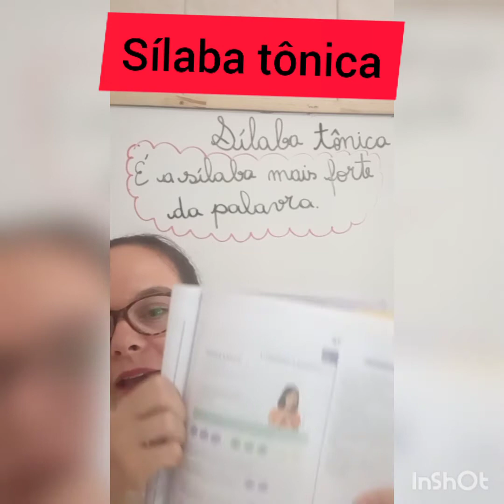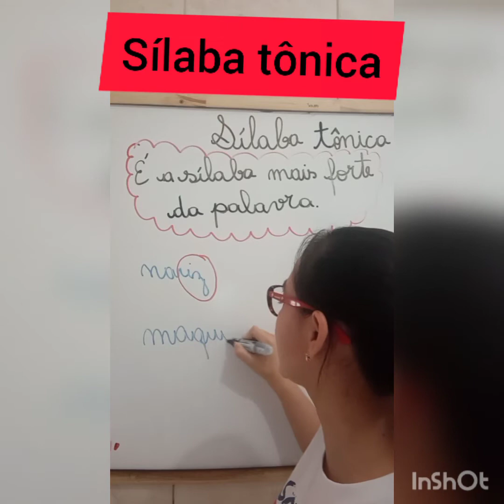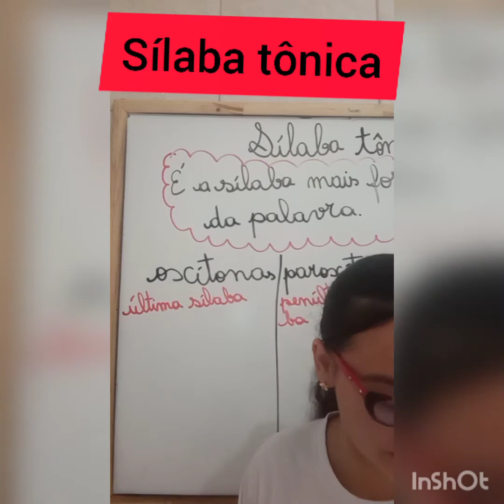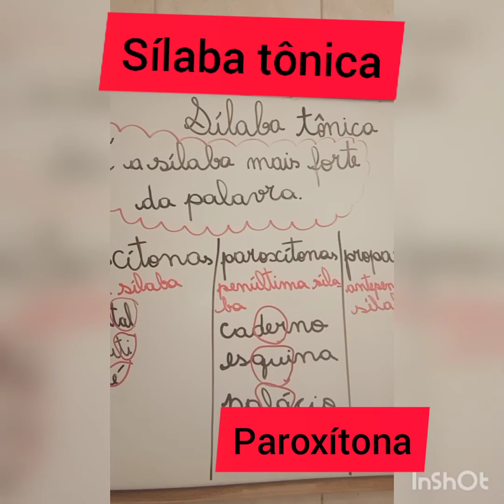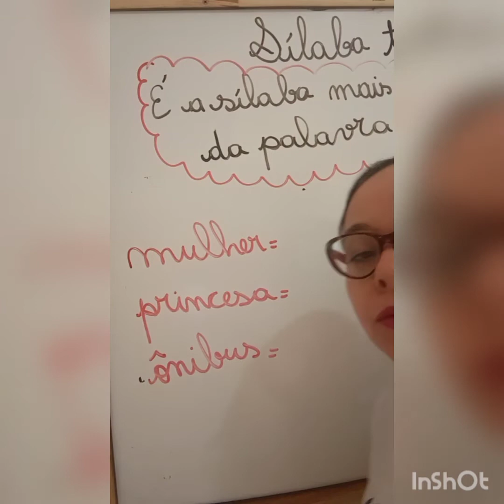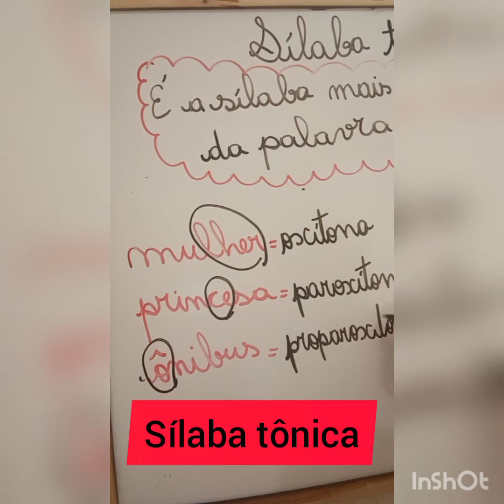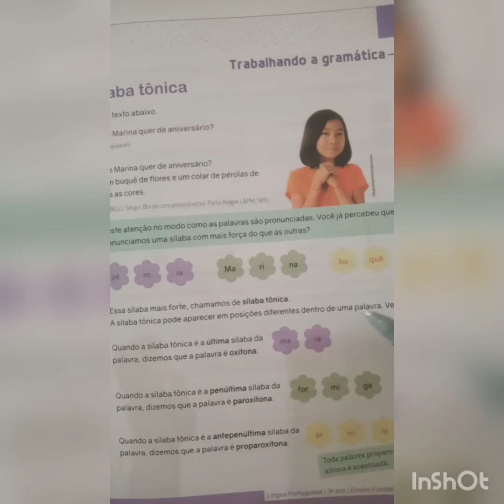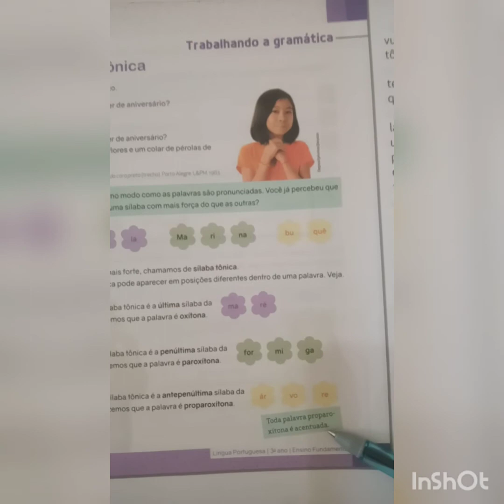Parte 2 da aula de Português. GO/28/04/2021. Sílaba tônica. Prof° Katiana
Livro de Português.